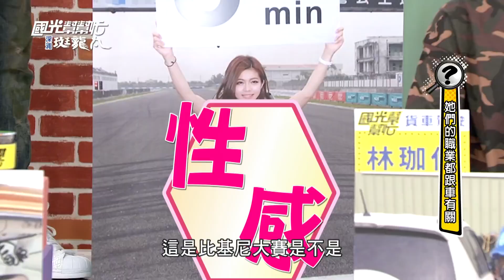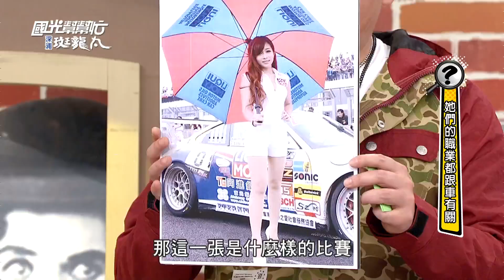【穿少！性感！好身材！！賽車女郎背後秘辛大曝光！！】國光幫幫忙